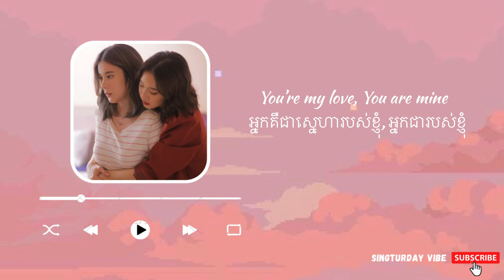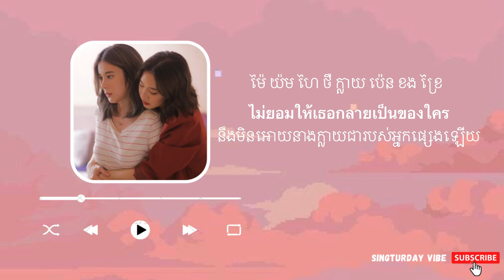[ក្ដីស្រលាញ់ក្ដីបារម្ភ​] ของรักของหวง Ost.Rak Kaew (Khmer lyrics)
Song : ของรักของหวง Ost.Rak Kaew
Artist : Zani Nipaporn

* I made this video just want to share my favorite Thai song to Cambodian who love Thai song
   And want them to know the meaning and can sing it."
* I'd like to ask permission from the owner of this song for posting this song
* If it is infringement of copyright, Please let me know, I will delete it immediately.